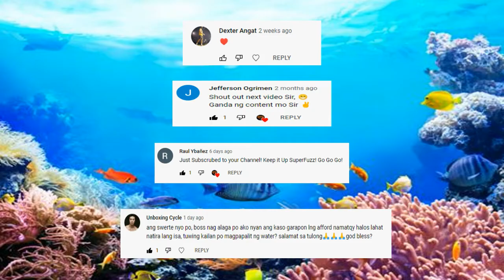A PARASITE Bonus in My Newly Bought Fish |Superfuzz Tv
Parasites are small animals that require one or more host animals in order to complete their life-cycle.  Their presence may or may not cause health effects in the host animal.